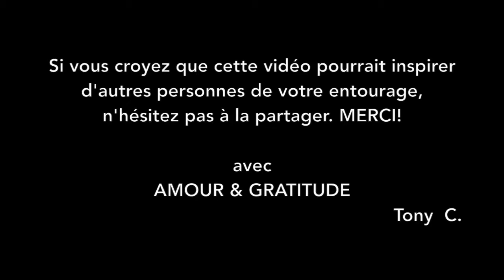Vlog #44 - L'énergie de l'optimisme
Voici la deuxième énergie de la réussite issue de la mécanique quantique : l'énergie de l'optimisme